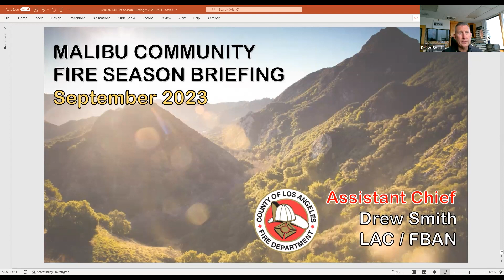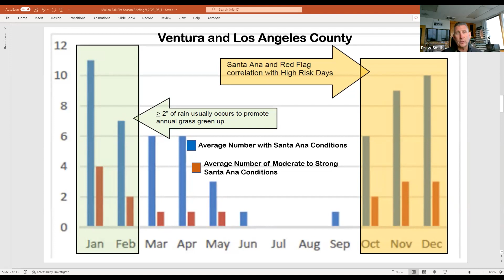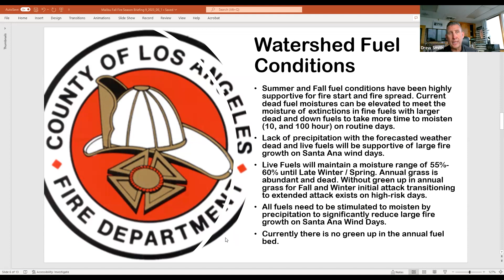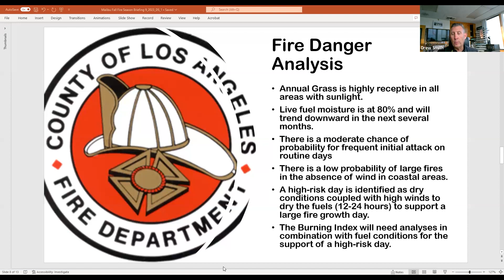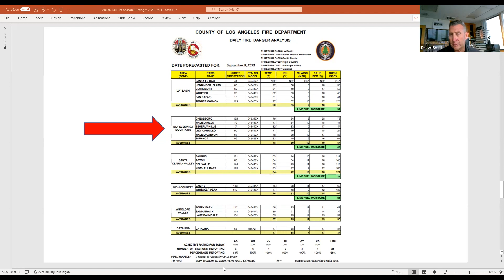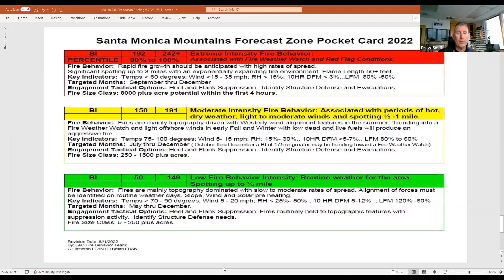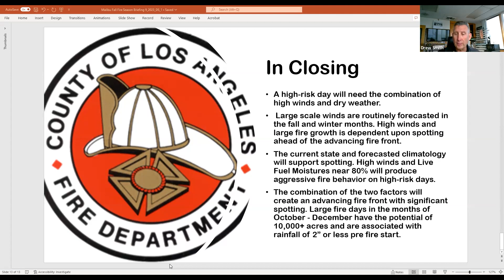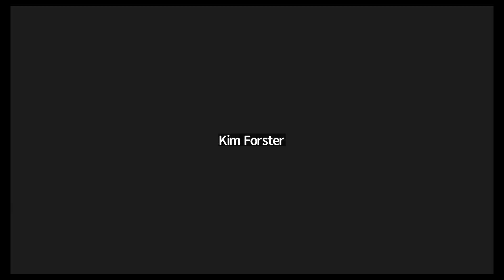Annual Community Fire Season Briefing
Los Angeles County Fire Department Assistant Fire Chief Drew Smith, a Fire Behavior Analyst, presents on local Live Fuel Moisture, expected weather patterns, and what that means for fire conditions in Malibu.